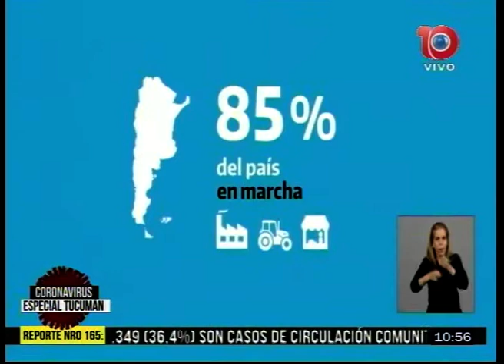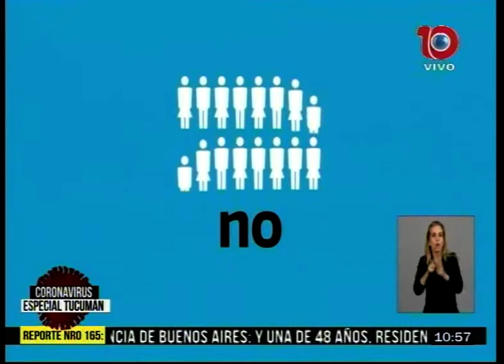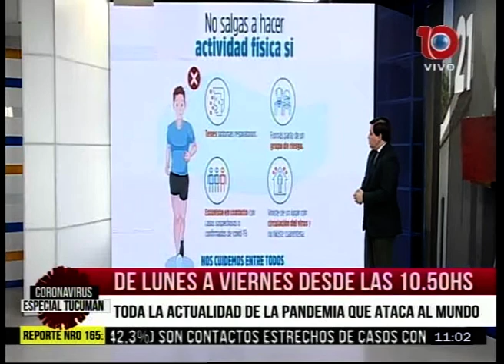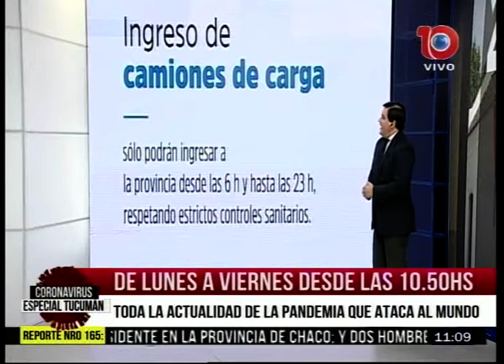Coronavirus: Especial Tucumán - 05 de Junio de 2020